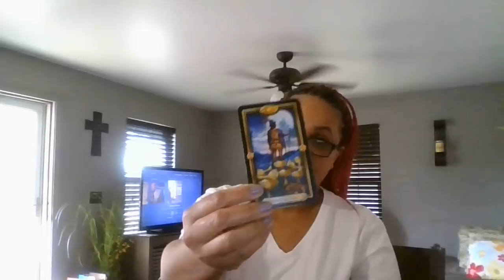VIRGO~THEY WOULD COME BACK WHEN YOU'RE EXUDING AWESOMENESS~JAN.23-24